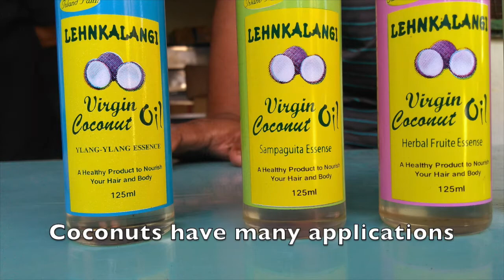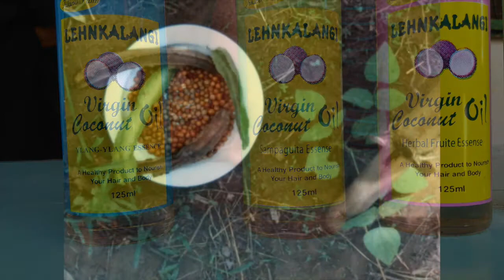Ethnobotany 090 Fruit types